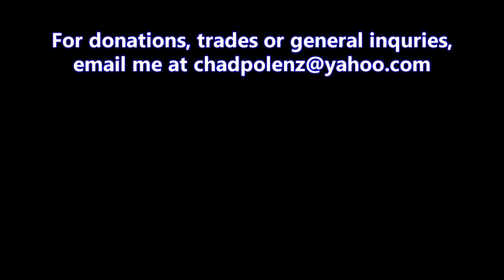Top 10 Best Beers of 2018